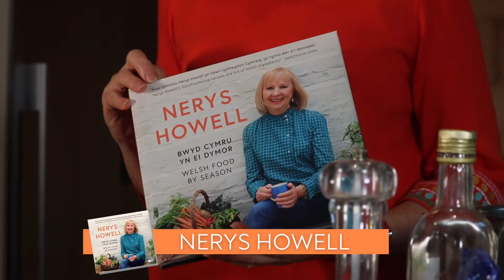Nerys Howell Welsh food by season - Baked apple and ginger / Afalau pôb gyda sinsir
Nerys Howell cooks a delicious baked apple and ginger pudding from her new cookbook, Welsh food by season

Nerys Howell sy'n coginio pwdin afalau pôb gyda sinsir o'i llyfr ryseitiau newydd, Byd cymru yn ei dymor